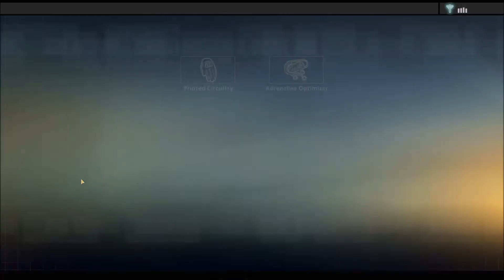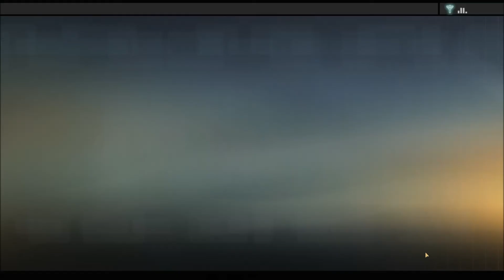Let's Play Alpha Protocol 27 (Meeting Sis, Albatross' Deal, Nothing Ends Well)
We make our way out of Lazo's yacht after taking care of him, only to be confronted by some old friends; G22. And a crazy punk rocker girl named Sis who has two revolvers and wants to put some holes in old Mikey. Luckily we defeat her and show mercy, which she gives us a locket of St George and the dragon for. Intriguing. We head off to meet Albatross after he rings us up on the old videophone to set a meeting finding out some very interesting info